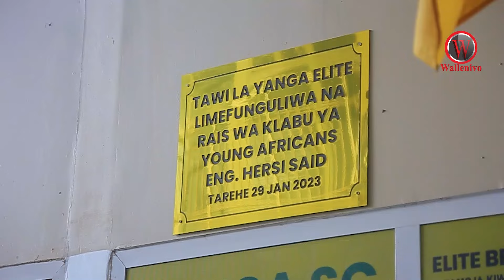ALLY KAMWE : MAMELOD HATUWEZI KUMFUNGA TANO KWASABABU YA JEZI ZAO ZINA ASILI NA YANGA YANGA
Ungana nasi kwa kuacha ujumbe wako.